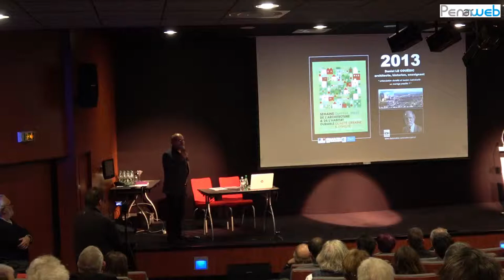[2/4] 10éme Printemps de l'Architecture en Finistère. Les partenaires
Interventions des différents partenaires du 10ème Printemps de l'Architecture en Finistère avant la conférence introductive
de Philippe Madec, architecte-urbaniste à Paris et Rennes, lauréat du Global Award of Sustainable Architecture (2012), co-auteur du Manifeste pour une frugalité heureuse et créative (2018)

Quimper, le 21 mars 2019